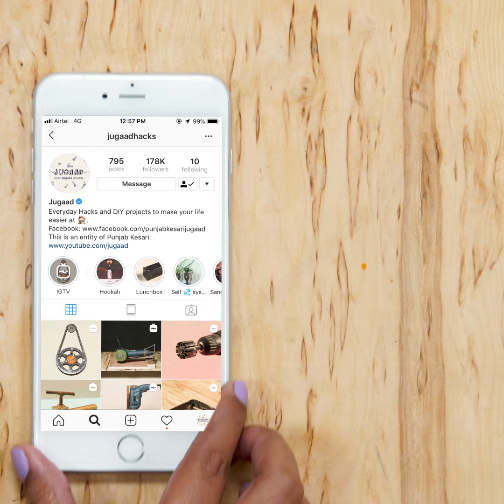2 Homemade Water Heater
2 Homemade Water Heater